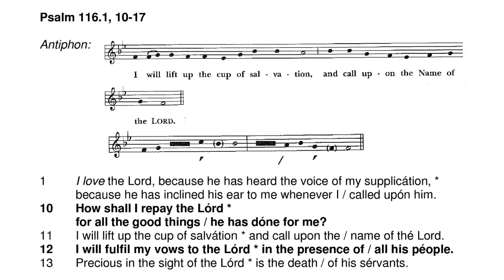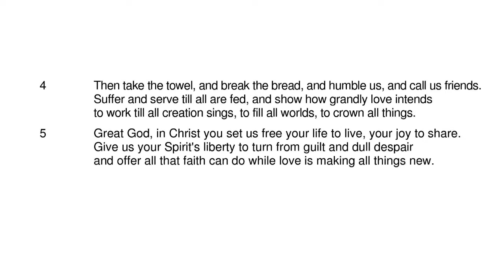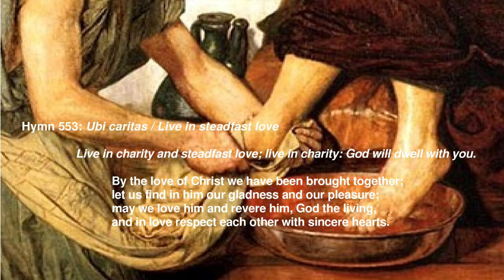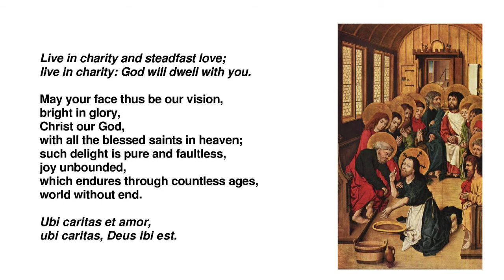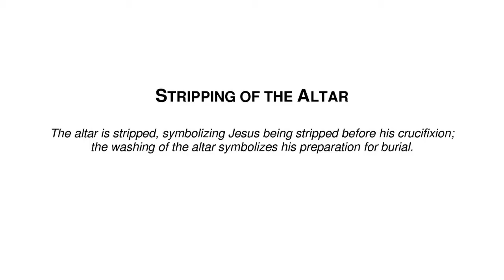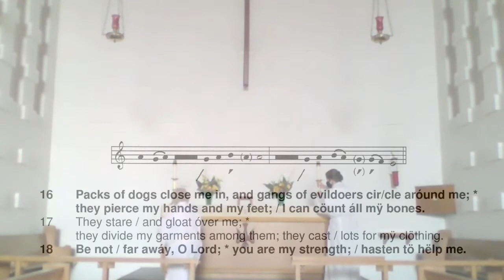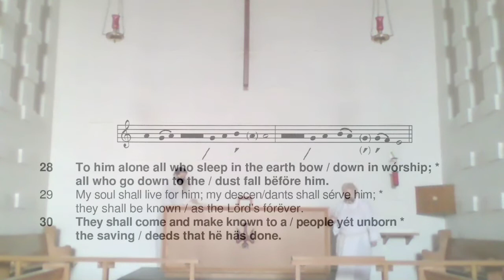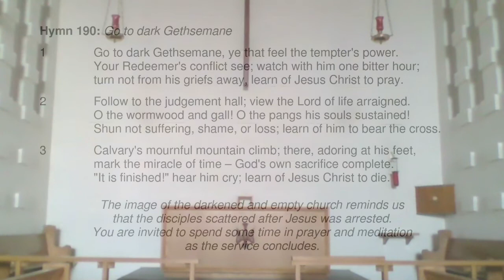210401 Saint Theodore Maundy Thursday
Our service for Maundy Thursday, April 1, 2021. Hymn selections covered by Christian Copyright Licensing International, licence #3521262.